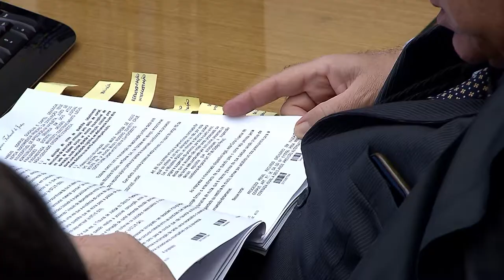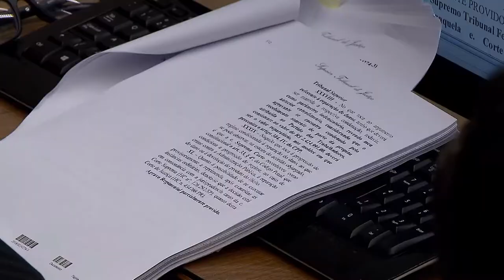Clique STJ - Policiais sem armas (26/04/2019)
Policiais paulistas envolvidos em confronto com mineiros podem voltar ao trabalho, mas sem armas. A decisão é do Superior Tribunal de Justiça.